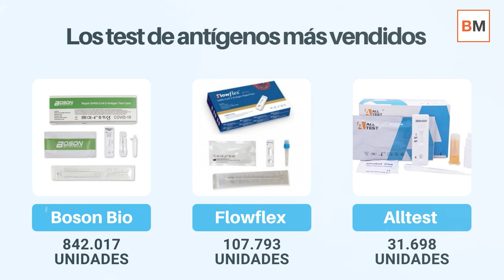🔎 Los test de autodiagnóstico Covid 19 más vendidos en las farmacias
⚫ Las farmacias españolas vendieron 1,7 millones de test de antígenos desde que están disponibles sin necesidad de receta. Cataluña es la comunidad autónoma que lidera esta estadística con 399.042 unidades vendidas según datos de la consultora Iqvia.